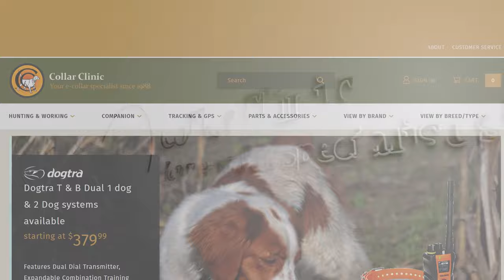Collar Clinic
33 Years in Business with Customer support that is the best! We have been your dog's E-collar specialists since 1988. Are you looking for Electronic Dog Training Collars? Collar Clinic has you covered with e-collars for big and small dogs. Collar Clinic has helped Dog Owners keep their dogs’ safe with reliable training collars. The original electronic trainers were for snake proofing and stopping the unwanted chase. Now, e-collars with GPS location give you piece of mind knowing exactly where your dog is and gentler training options with non-stimulating modes such as tone and pager. From gun dogs to companion dogs, we have a solution for off leash control giving your dog more freedom. Electronic dog collars aid in reinforcing commands, training and conditioning your hunting dog. Our new remote trainer from Dogtra has a half mile range with an ultra-compact receiver. Collar Clinic has Garmin BarkLimiter collars to curb nuisance barking that have adjustable intensity for your dog’s temperament and several containment systems to keep your dog safe at home. All the major brands are in stock and we have a trade-in program.